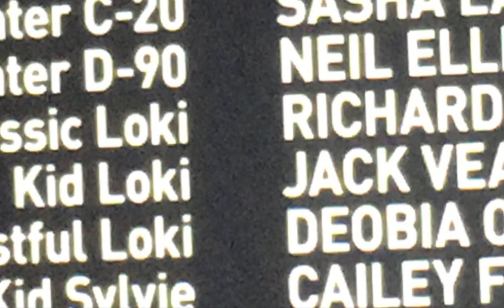Loki Episode 4 Review & Breakdown - Post Credit Scene Breakdown & Kang Revealed? TimeKeepers Twist!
Loki Episode 4 is an absolute masterpiece. We get action, story progression, comedy, cameos, HUGE REVEALS, answers to our questions, even more questions than before, and of course that AMAZING post credit scene. It was such the perfect episode and one of the reasons I’m not completely annoyed it took my review almost 12 hours to upload...

UMG (on behalf of Universal Records); UMPG Publishing, ASCAP, LatinAutor - UMPG, UMPI, CMRRA, LatinAutorPerf, UNIAO BRASILEIRA DE EDITORAS DE MUSICA - U